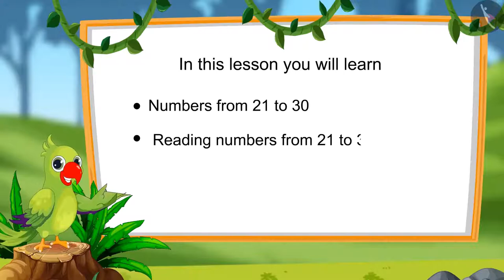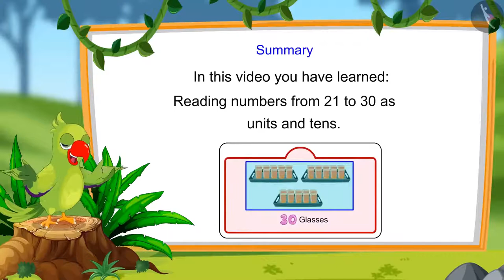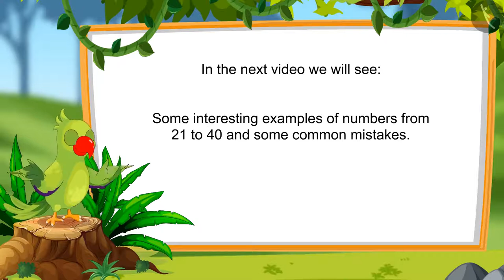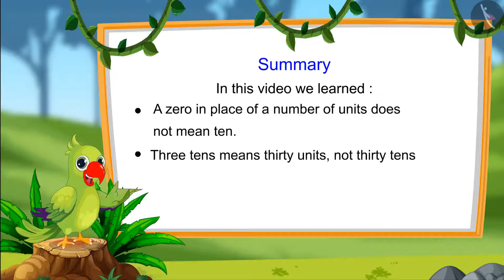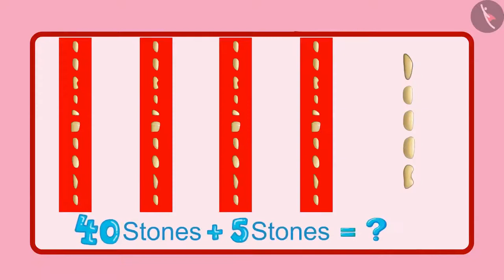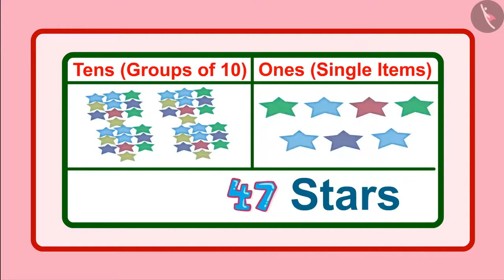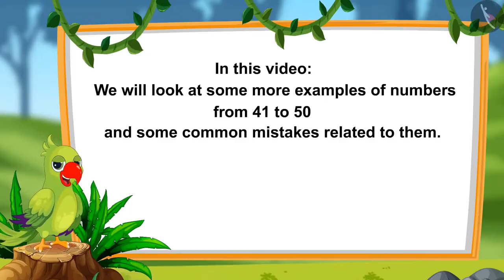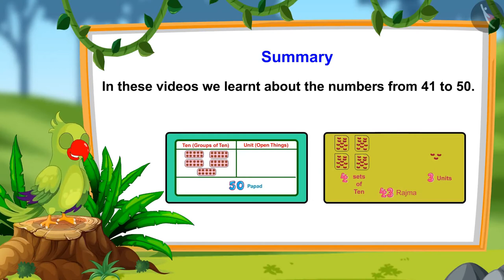Class 1 Maths Chapter 8 'Numbers from twenty one to fifty' full cbse ncert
0:00 Numbers from 21 to 30
4:15 Numbers from 31 to 40
11:51 Numbers from 41 to 45
16:51 Numbers from 46 to 50